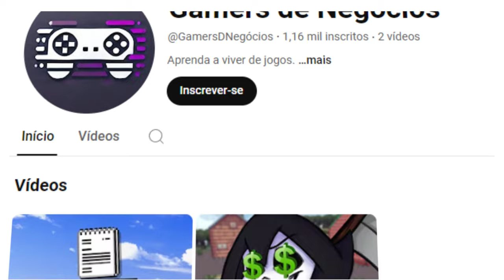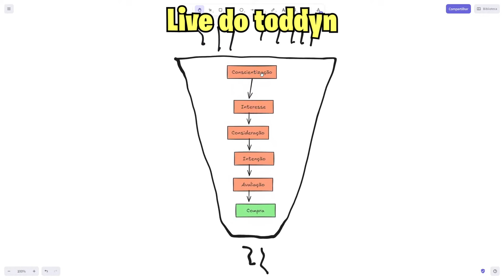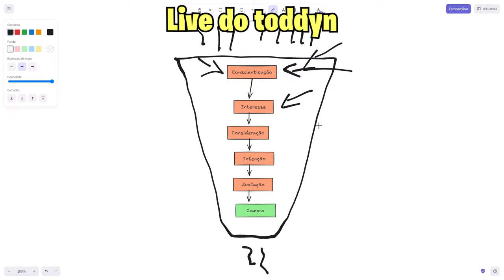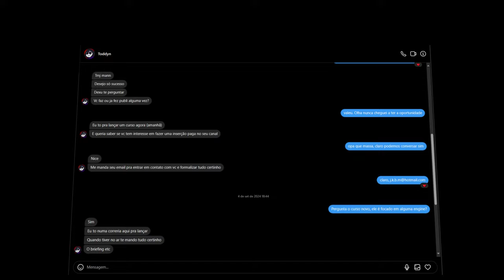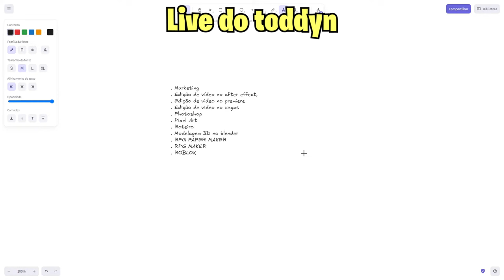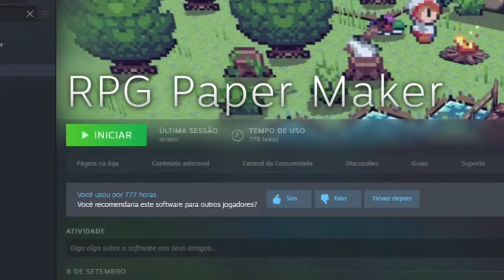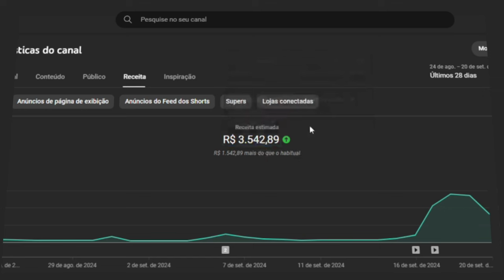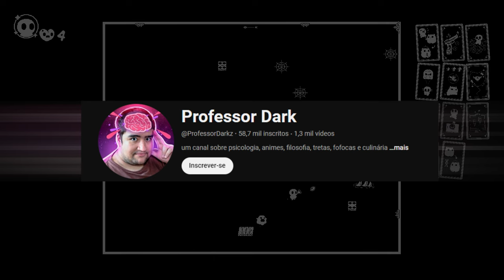Todo Mundo Odeia o Toddynho: ENTENDA A TRETA!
Pois é e esse pronunciamento do Toddynho? bora entender a treta!
O que você acha sobre essa polêmica toda? Vocês esta do lado do Toddynho ou contra ele? Acredita que o curso é bom, e só foi mal divulgado ou ele só esta pensando em dinheiro?
Vamos discutir nos comentários! Eu realmente quero saber a opinião de vocês sobre esse curso.

🙏 Agradecimentos especiais: Um grande obrigado ao meu incrível editor, o @SrLunático